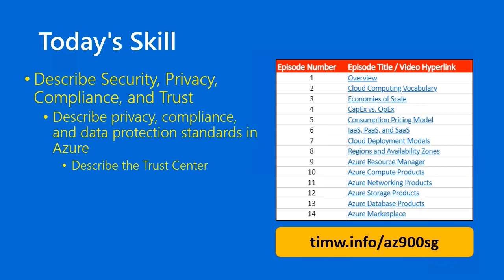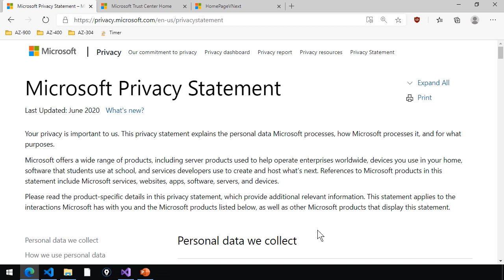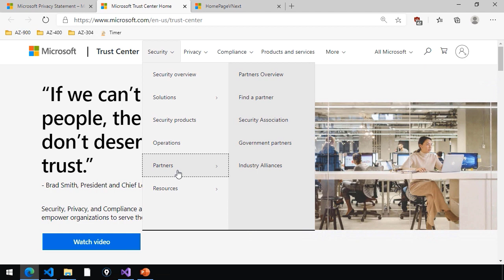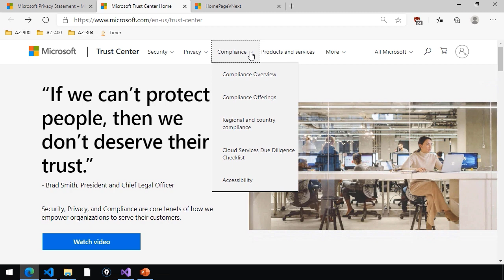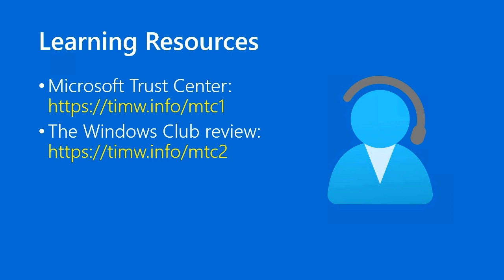Exam AZ-900 Microsoft Azure Fundamentals Study Guide Episode 47 - Microsoft Trust Center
This is the first of a few lessons where we cover some Azure-related websites you need to be aware of for your AZ-900 exam.